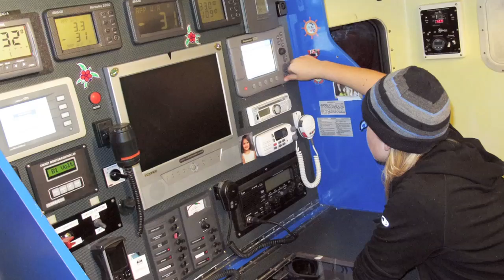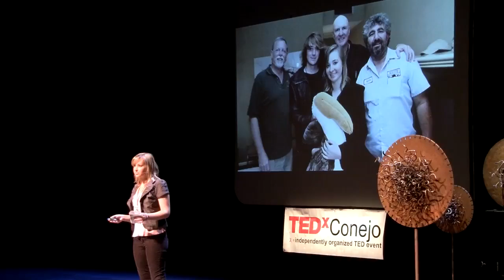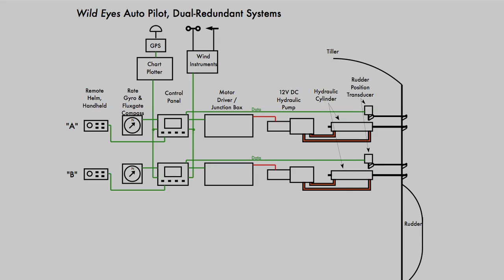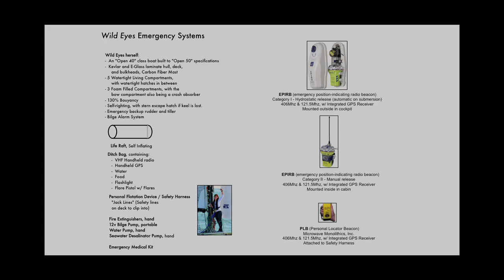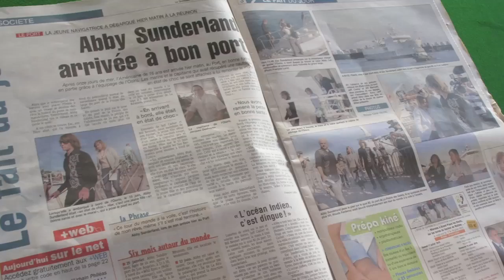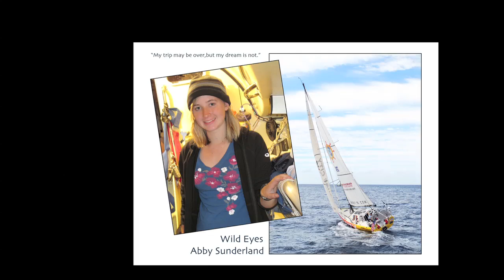TEDxConejo - Abby Sunderland - Rogue Wave and Lessons of the Sea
Abby Sunderland grew up sailing. After a 3-year family cruise, she began to dream about sailing around the world. After watching her older brother, Zac, successfully sail around the world alone in 2009, she realized that with hard work and perseverance, her own dream to solo circumnavigate could be a reality. With her family behind her, a course was charted that
led Abby on the adventure of a lifetime. In March of 2010, at the age of 16, Abby became the youngest person ever to sail solo around Cape Horn, considered by many to be the Mount Everest of sailing. Over half way around the world her boat was hit by a rogue wave. Rolled, dismasted and out of com- munication, Abby had to be rescued from the middle of the In- dian Ocean. Abby's lessons from the sea have taught her a lifetime of wisdom on having passion and purpose in your life.

TEDxCONEJO
TEDxConejo, an independently organized TED event, was held in Thousand Oaks, Ca on March 26, 2011. The conference theme was Energy, using that word very broadly to go beyond what powers our homes and transportation but really what fuels life.  What energizes business, education, health, and ideas?  What energizes you? A broad mix of thinkers and doers characterizes the TEDx experience both on the stage and in the audience. TEDxConejo is open to the general public and produced in association with the Conejo Valley Unified School District.